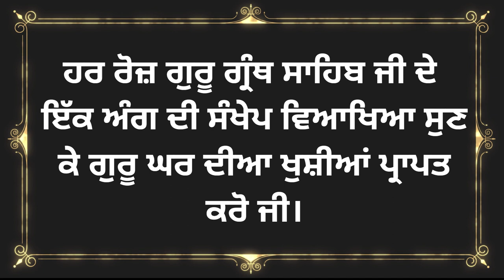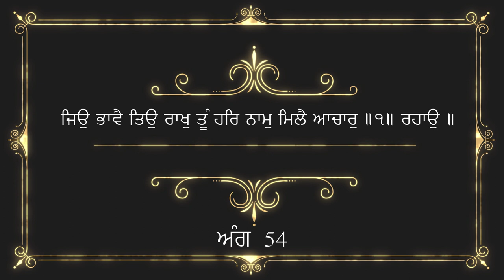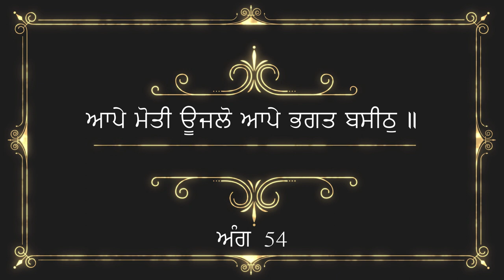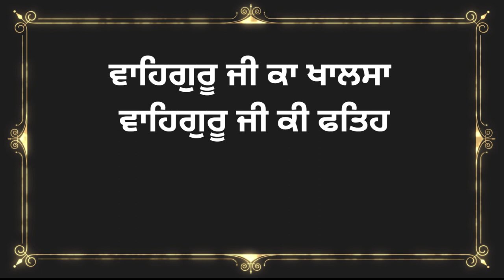ਅੰਗ 54 ਸ਼੍ਰੀ ਗੁਰੂ ਗ੍ਰੰਥ ਸਾਹਿਬ ਜੀ ਦੀ ਸੰਖੇਪ ਵਿਆਖਿਆ | Brief explanation of Ang 54 Sri Guru Granth Sahib